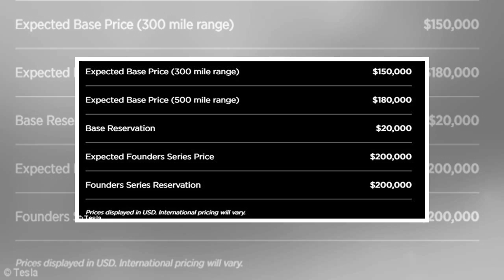| FishNewsElon musk's electric truck will cost $150,000 and you can prorder now